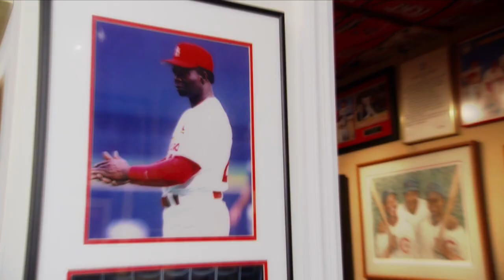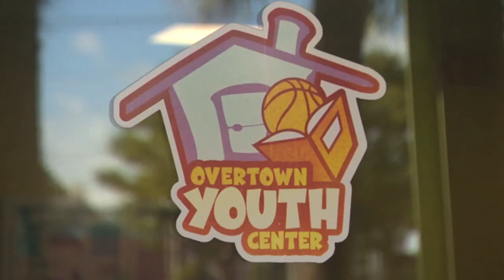Tammy Williams|REEL|BEHIND THE SCENES/BIOGRAPHY PRODUCER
Tammy Williams is founder and CEO of TammyDele Films.